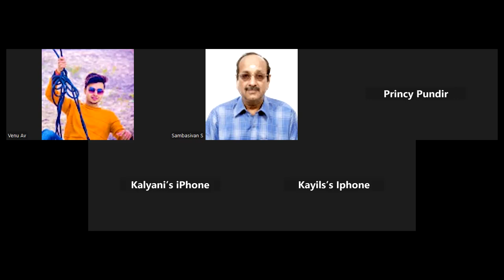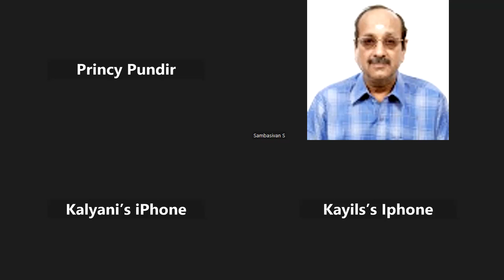FEDERAL BANK PO MBA 141024